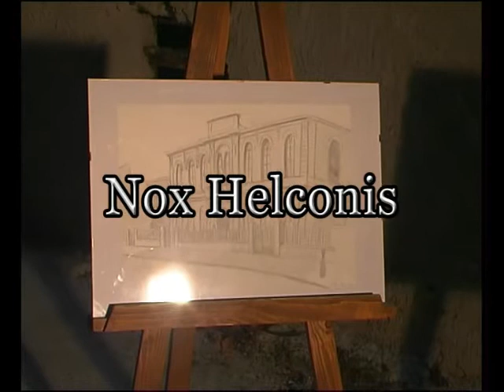NOX HELICONIS 2012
29/08/2012 - "Il fantasma dell'opera -- se questo è un uomo" a cura degli Arsenico Café.

L'anno scorso lo splendido scenario di Villa Merlo è stata la migliore location per l'esibizione di artisti locali des grands arts emergenti. In una calda sera d'agosto, teatro, poesia, scultura e pittura hanno deliziato i presenti con "Il ritratto di Cyrano", spettacolo realizzato dal gruppo teatrale "Arsenico café", con alcune liriche tratte dalla silloge di poesie SATVRA LANX di Giacomo Pedone, con l'estemporanea di scultura del Prof. Salvatore Di Prato, con la mostra di pittura della pittrice Francesca Giordano e con la mostra di foto storiche ficarazzesi dell'Ass. Controcorrente.

Quest'anno Nox Heliconis -- II Edizione intende proporre, in due serate, vecchi e nuovi artisti per offrire ancora una volta al pubblico di Ficarazzi una serata di un certo spessore culturale, tuttavia, a causa dell'indisponibilità di Villa Merlo, la cornice scelta per l'evento saranno le sedi dell'oratorio della Parrocchia di Sant'Atanasio per gentile concessione di padre Salvatore La Sala